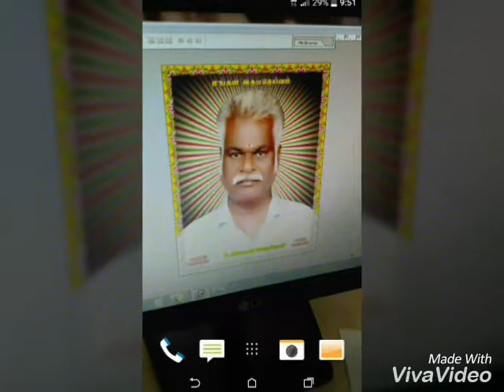Nambivayal kodumburar vamsam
Nambivayal kodumburar